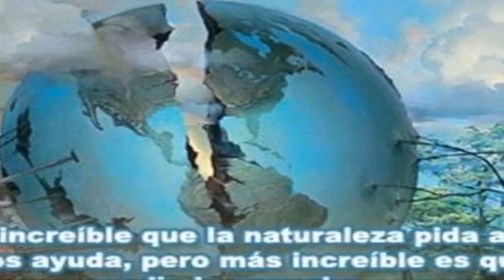Laudato Sí - 30 de octubre 2020